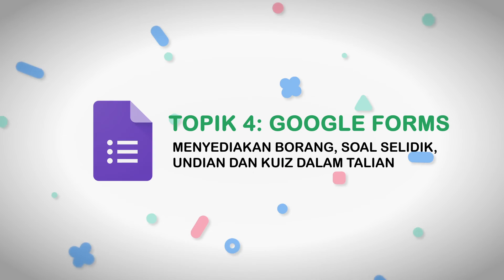Video Promo Google Apps Untuk Semua